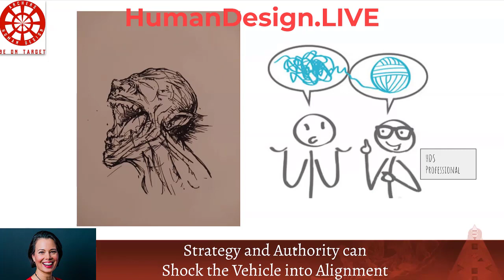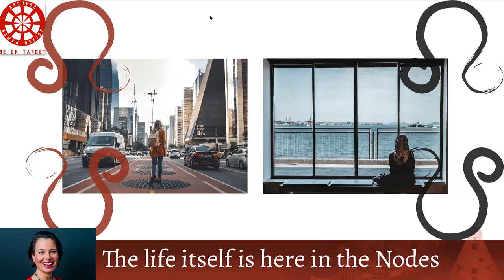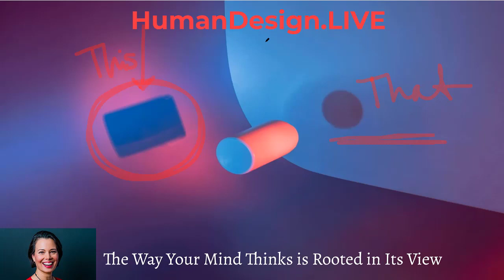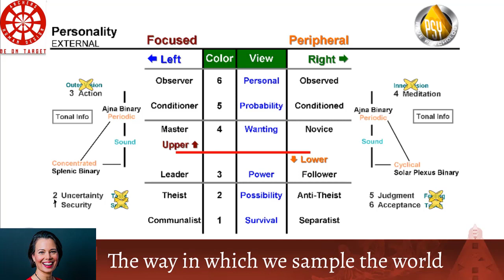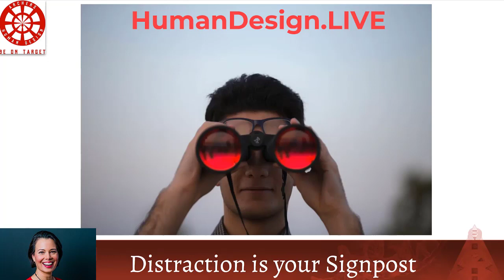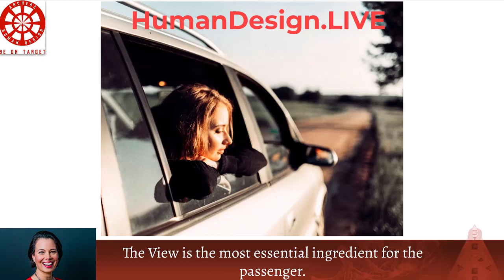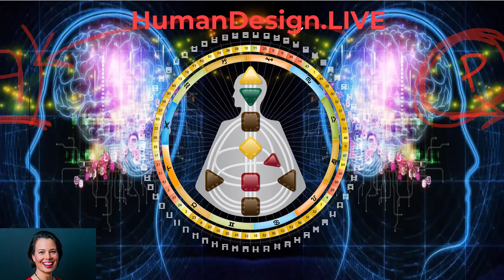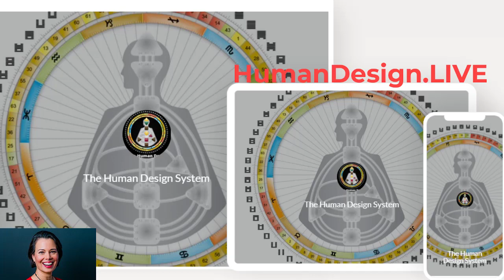Nodal Perceptual Attunement: Unlocking Human Design Secrets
In this video, we delve into advanced human design techniques, specifically focusing on nodal perceptual attunement using human design psychology. If you're interested in human design deconditioning, support, experiments, or understanding your rave chart, this video is a must-watch!
If you are new to HD, please don't start here! This is an educational piece for people who have at least experimented with HD for a year, experiencing the benefits of their Primary Health System and ready to take the next step into Rave Psychology.

0:00 Introduction
0:10 Seeing the Patterns
1:02 Strategy and Authority can Shock the Vehicle into Alignment
2:08 You Don't Have to See What Other People See
4:02 There is Nothing to Do But See
6:02 The life itself is here in the Nodes
8:31 The Way Your Mind Thinks is Rooted in Its View
12:28 Perspective is the Foundation for Understanding Human Psychology
12:49 The way in which we sample the world
13:37 Distraction is your Signpost
14:53 Did Distraction Point Out When you were in the Wrong Environment?
15:30 The View is the most essential ingredient for the passenger
16:04 The Link Nodes: Finding the Perspective that Aligns to Environment
22:22 Distraction is a Counterpoint